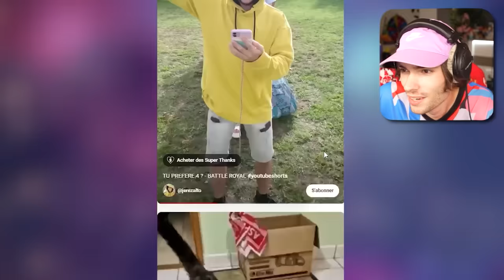Je Regarde 100 Youtube SHORTS ! (c'est une folie)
J'ai le défi de regarder 100 Youtube shorts et voici le résultat..